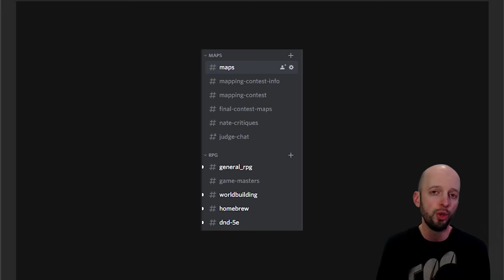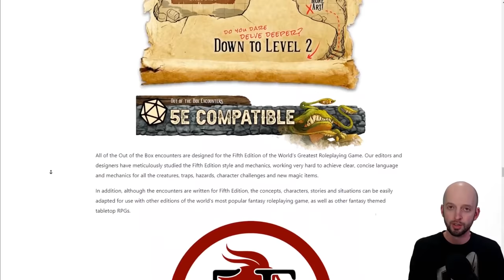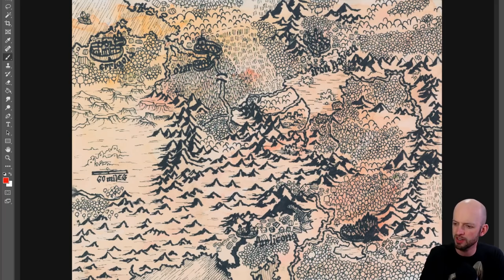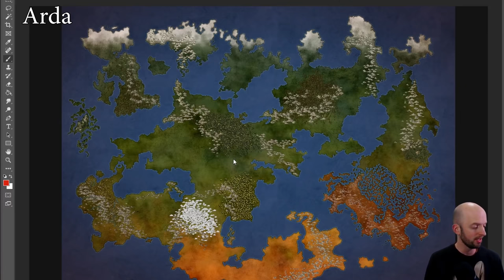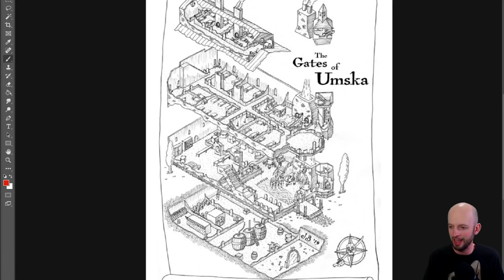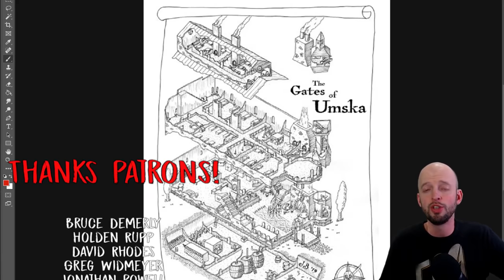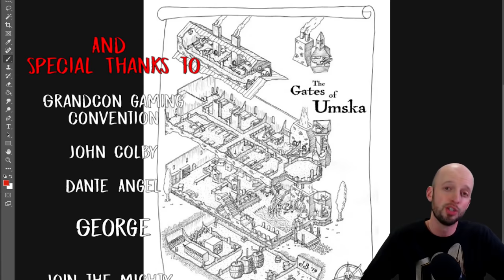Nate Reacts to YOUR Maps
Nate critiques maps from the community. Some great work here!

Come back for new RPG videos at least once a week on WASD20. D&D, fantasy maps, and more.

Other Music: Grundar by Alexander Nakarada